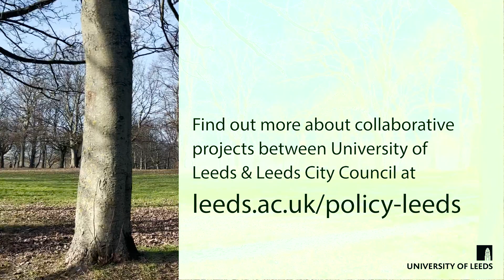Integrating cultural cities through belonging in green spaces: community mapping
Dr Pam Birtill talks about the community mapping element of the Integrating cultural cities through belonging in green spaces project, a collaboration between University of Leeds researchers and Leeds City Council.